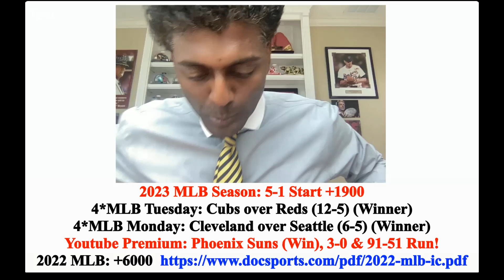NBA Picks - Bulls vs Bucks Prediction, 4/5/2023 Best Bets, Odds & Betting Tips | Docs Sports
Milwaukee Bucks vs Chicago Bulls NBA picks and predictions 4/5/23. The Chicago Bulls travel to Milwaukee, WI to face the Milwaukee Bucks at 7:30PM EST at Fiserv Forum.

Doc's Sports provides NBA picks against the spread, expert predictions, betting tips and NBA odds on this matchup of Chicago Bulls vs Milwaukee Bucks